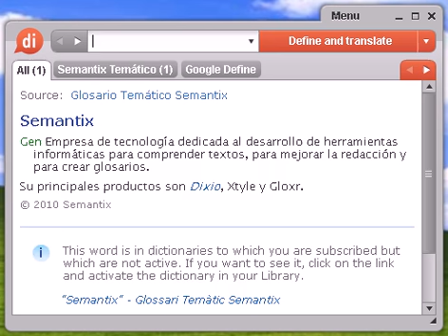Definición de pilsen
pilsen, diccionario, define, definir, significado, español, castellano, Dixio